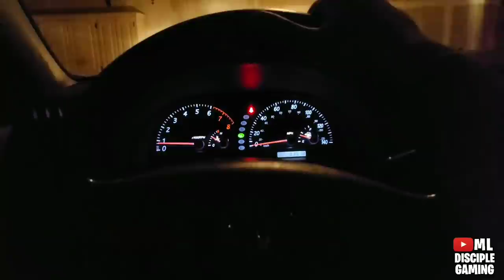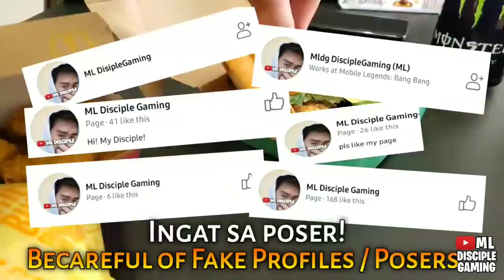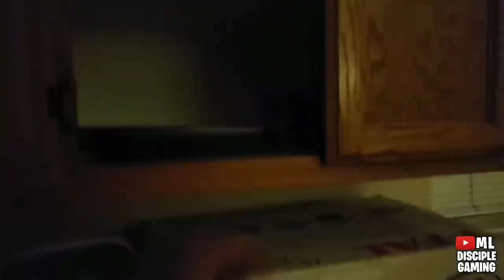ML Disciple Vlog #1 - Kain muna Bago Rank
OKAY KAYOH

VLOG #1

I don't have a Public facebook account po!
Just 1 with 60K followers page run by my admins!

⚠️ Ingat sa mga Fake profile / Posers ⚠️

at sa mga nabiktima ng mga fake na mga profile paki report nalang po sila

Mag ingat po sa dami daming poser na nag kakalat using my name ✌
lalo na sa Mobile Legends, Facebook, twitter at instagram

Basagin niyo yung Like button for attendance!
Nakikita ko yan everyday sa analytics 💖😘 mahal na mahal ko yung mga solid

Salamat sa walang sawang supporta Disciple Nation! mahal na mahal na mahal na mahal na mahal na mahal ko kayo! mapalate man kayo sa video or early iisa isahin ko comments niyo 💖😘😘😘

ISA PARIN TAYO SA PINAKAMALAKING PAMILYA SA MOBILE LEGENDS!

Gusto mo ba mag pa shoutout?
Like niyo lang yung video naten!